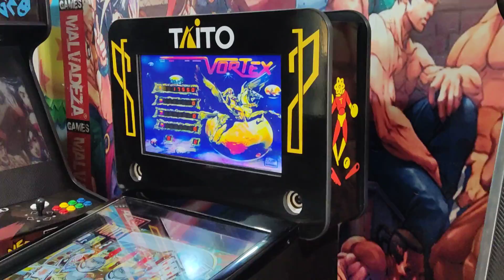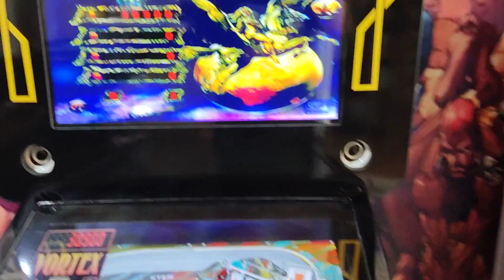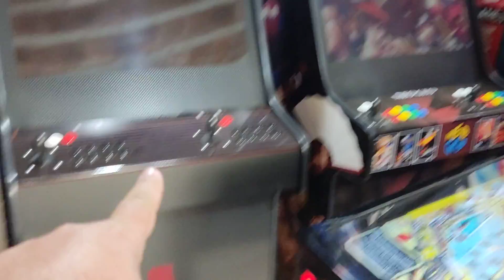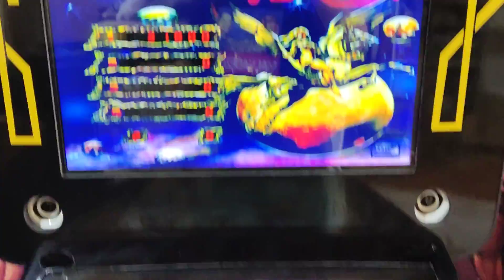Pinball Digital Taito